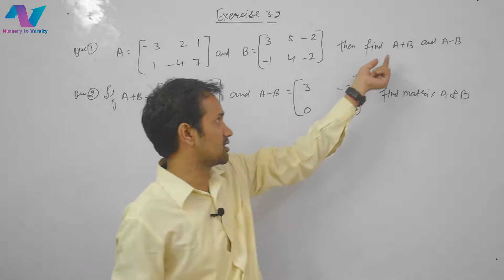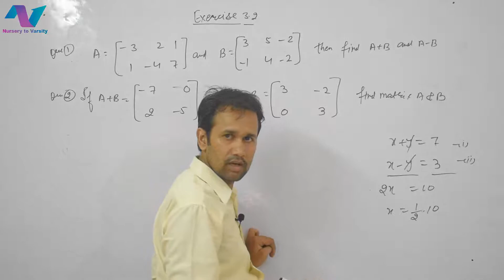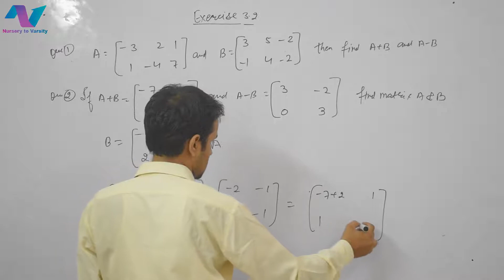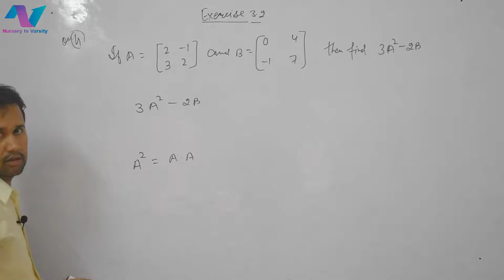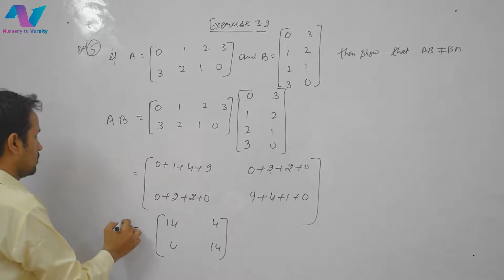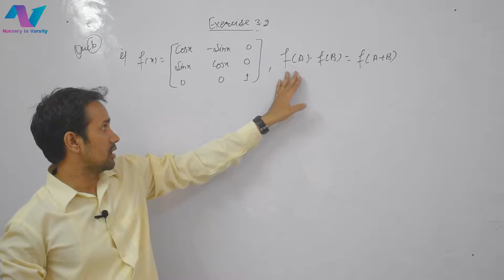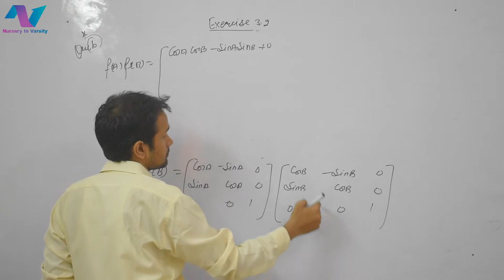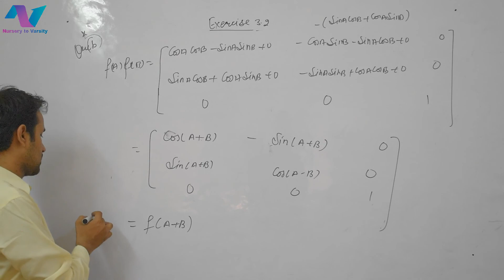Matrice Theory | Exercise 3.2 Q1 - Q6 | Mathematics Tutorials | Class 12th | Nursery To Varsity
Team Nursery to Varsity presents you a new course of RBSE 12th Maths which will be very help for the students those who are starting their career with Math(Science) Stream .
In this courses we will cover all RBSE course of 12th Maths in both hindi and english.
In this course the teaching methodology is as follows
1. Concept explanation(Theory)
2. All exercise questions will be solve
3. Doubt clearing and question related competitive exams will be discuss.
About Tutor:
Er. Sandeep Yadav has 6 years experience in Maths Teaching. He has guided 2700 students till date and still guiding many more.

In this playlist he will teach you from basic level to advance and if you have found any queries you can either comment in the comment box or can mail us at .